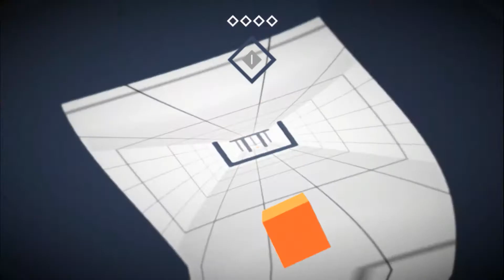The Undeniable Rage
I really himmed and hawed about this video, but it really is funny as all hell, and I hope you enjoy.

Mr. Suraci can be found at AppleSquashTv here on youtube, he is a fellow content creator as well as myself.

Love,
Hardy